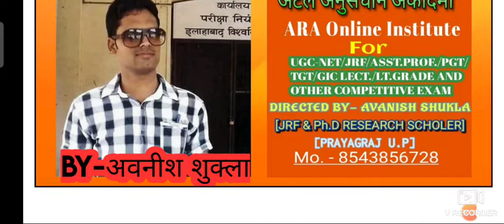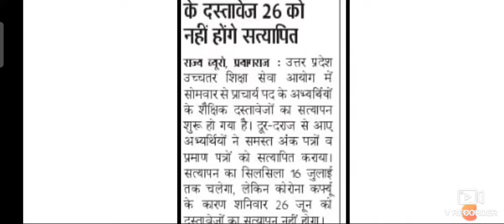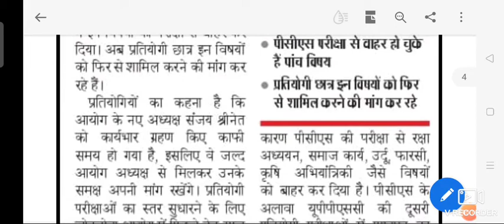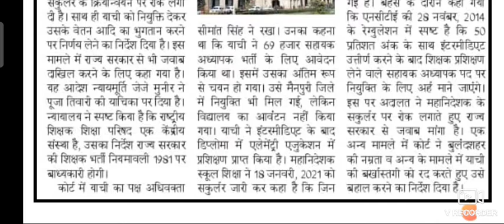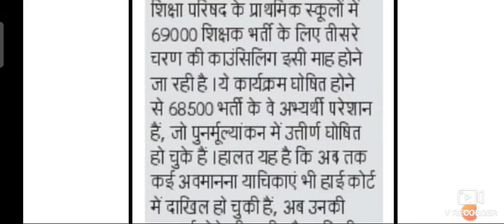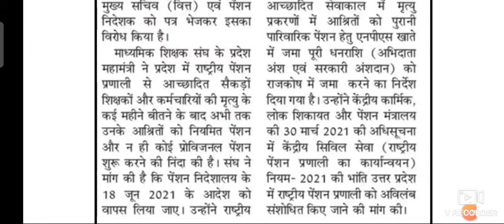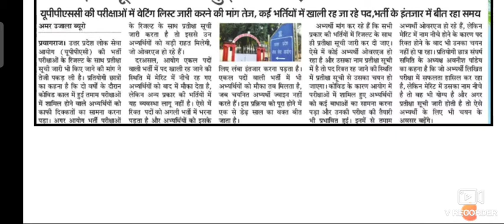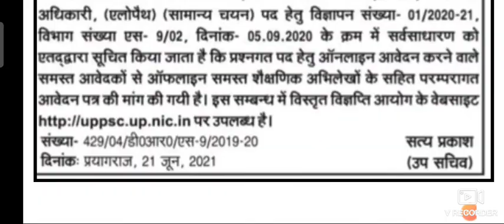CMलेंगे सभी आयोग के अध्यक्षों की क्लास-6माह में पूरी होंगी भर्तियां,PET-28लाख आवेदन,UPP, UPPSC,All